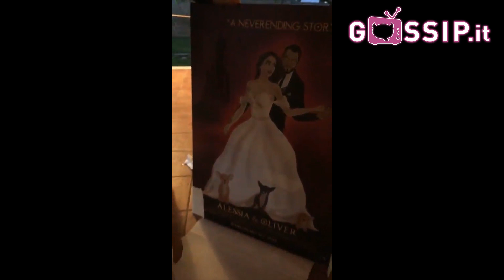Alessia Macari, lite col marito? Lei smentisce nelle Stories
Alessia Macari ha smentito di aver già litigato col neo marito Oliver Kragl e di aver "distrutto" la camera di hotel dove hanno alloggiato la prima notte di nozze, come ha scritto qualche sito.